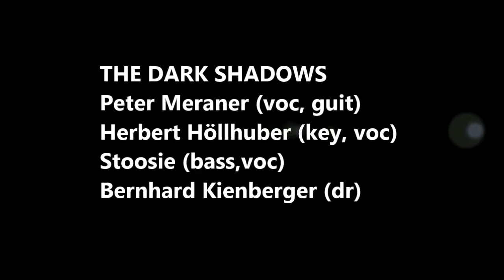The Dark Shadows am Kaiviertelfest Salzburg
Beschreibung: The Dark Shadows mit Ihrer ersten Single
                         "All I Ever Wanted"  am Kaivieretelfest in Salzburg
                         am 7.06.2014. Sie blicken auf eine über 50-jährige
                         Bandgeschichte zurück. Von dem Song gibt es auch eine CD
                         und eine Vinyl Platte.